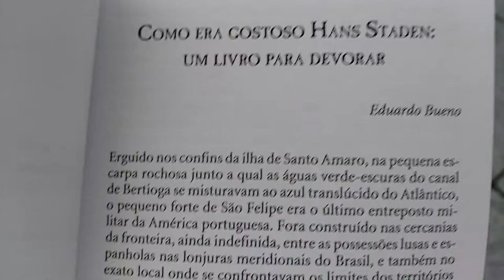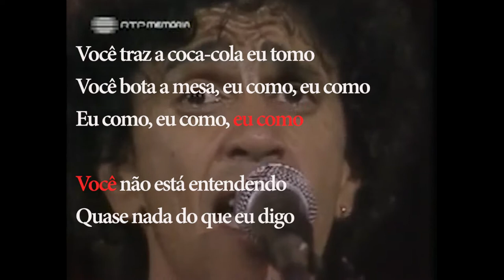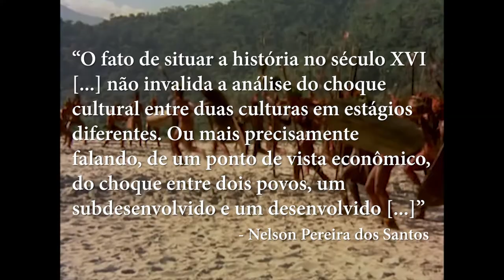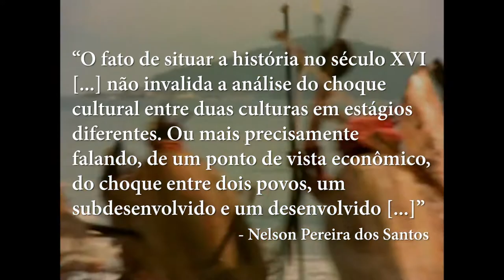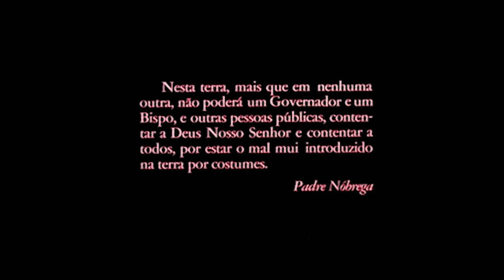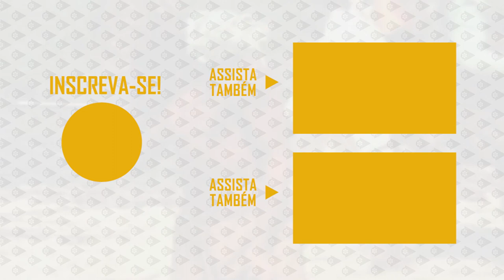COMO ERA GOSTOSO O MEU FRANCÊS - O Que é Antropofagia?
"Como Era Gostoso O Meu Francês" é antropofágico da deliciosa cabeça aos pés. Ao nos colocar na pele dos Tupinambás, Nelson Pereira dos Santos viaja do Brasil colonial ao ditatorial, sintetizando culturas internas e externas através da assimilação inevitável de antropofagia literal e tropicalista que devoraremos neste vídeo!
Bibliografia e recomendações:
"Antropofagia,  passado  prático  e  usos  do  passado  em  Como  era  gostoso  o  meu  francês  (1971)  de  Nelson  Pereira dos Santos", por Francisco das C. F. Santiago Júnior

"Duas Viagens ao Brasil", por Hans Staden

Roteiro, apresentação e Edição: Roger D. Bravo
MÚSICAS:
Causmic - The High Line